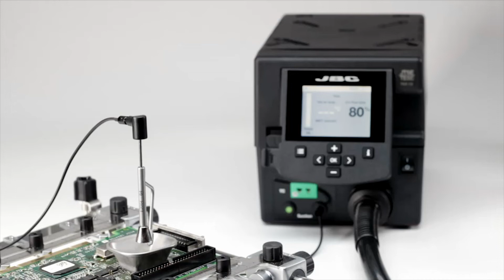JT- Hot Air Station I Secure and Simple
Placing, heating, and extracting, so simple, so secure. This is how JT works! 😉
Test it for 30 days. You will love it!